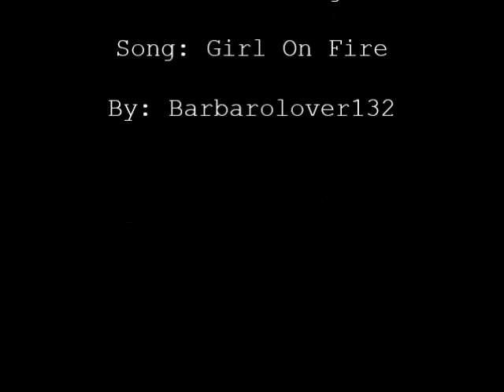On Fire Baby Tribute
This video tribute is about a racehorse Mare name On Fire Baby. She is a beautiful gray mare by Smoke Glacken. She ran in the 2012 Kentucky Oaks and finished 5th that day. She has won 5 times in her career. I believe she is still racing. I love seeing her facebook statues. She finished 2nd in the 2013  La Troienne Stakes. I hope you enjoy this video of her and I think the song goes great with her name. Enjoy!